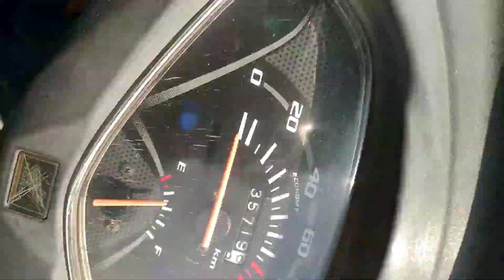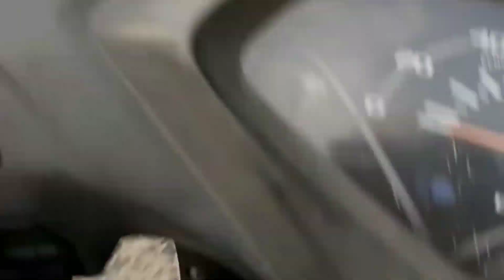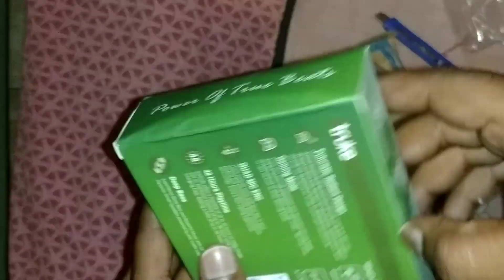Kal wala vlogs dekhen ki nahin & Unboxing earbuds Aman Kumar vlogs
Samastipur City explore Mata Kali Temple & Sant Kabir college road street view
Part _2
Unboxing earbuds

Aman Kumar vlogs
Samastipur city tour Explore Mata Kali Temple & St. Kabir college road ban Raha hai Aman Kumar vlogs

Samastipur Bihar travel moto vlogger
today's Aman Kumar vlogs
Aman Kumar vlogs
Aman Kumar samastipur bihar Youtuber
bihar village youtuber/vlogger Aman Kumar Vlogs
village street view

travel moto vlogger in Samastipur Bihar Youtuber vlogger Aman Kumar Singh